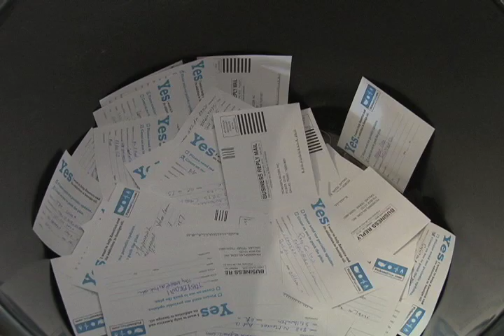T. Boone Pickens Town Hall Meeting at OSU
OSU alum T. Boone Pickens conducts a town hall meeting at Oklahoma State University to discuss the Pickens Plan.